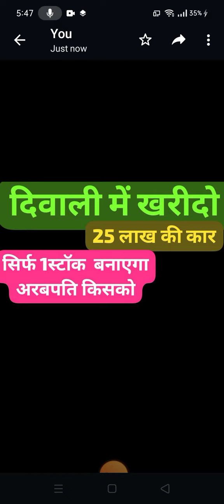दिवाली में खरीदो पच्चीस लाख की कार सिर्फ एक शेयर से और साथ साथ अरबपति भी ये बनाएगा शेयर!